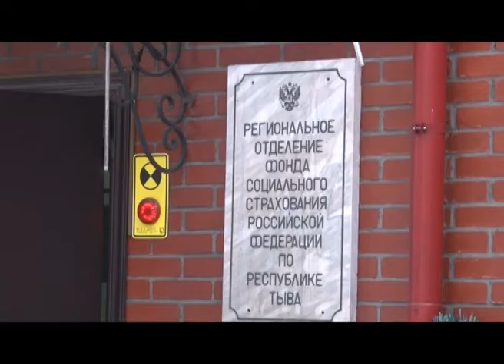С 1 февраля увеличены размеры пособий, связанных с материнством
. Так, работающие женщины, вставшие на учет в женской консультации в ранние сроки беременности - до 12 недель получат единовременное пособие в размере более 870 рублей. Единовременное пособие при рождении ребенка с 1 февраля 2018 году составляет 23462 руб. Право на единовременное пособие имеет один из родителей или лицо, его заменяющее. Работающим мамочкам положено еще и пособие по беременности и родам его сумма зависит от заработной платы. Пособие в 2018 году будут рассчитываться из заработка, полученного в 2-х предшествующих годах т.е. 2016 и 2017.